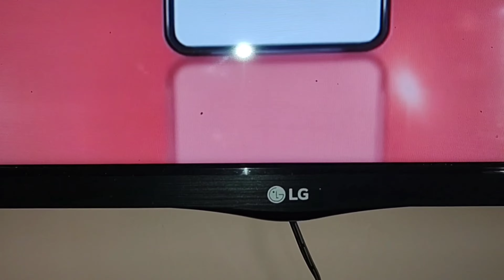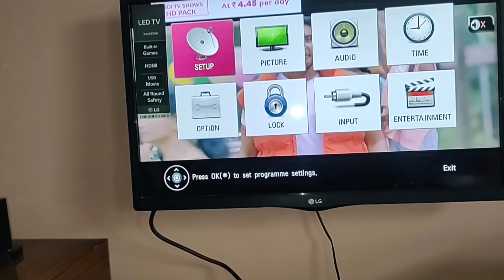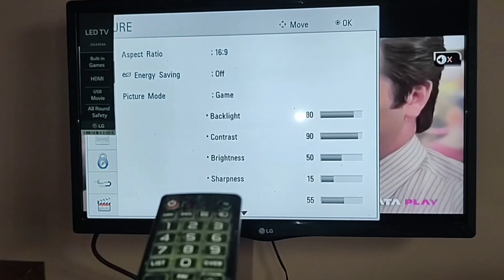LG 24 inch Led Tv Screen Size Setting // 24 inch LG Tv zoom settings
LG 24 inch Led tv screen size setting

#24 inch LG Tv zoom settings
lg tv picture size setting
lg tv display size setting

Disclamer-